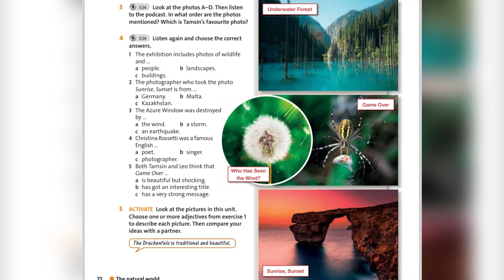English plus 8. Unit 6. Ex3,4 p72